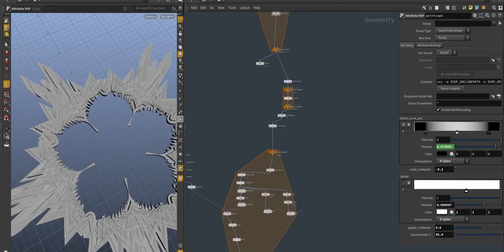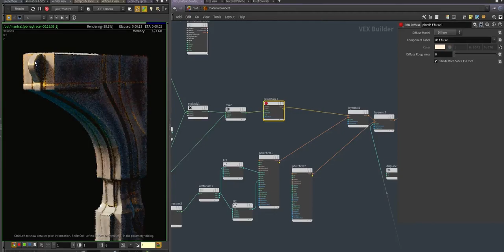Introduction To Houdini For 3D Artists - Best Of Students Work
Hello Everyone,
In this video we present to you the BEST of students work from the "Introduction To Houdini For 3D artists workshop" with some content preview.

Next session is scheduled to start on the 1st of june 2018.

Thanks
Rebelway Team.